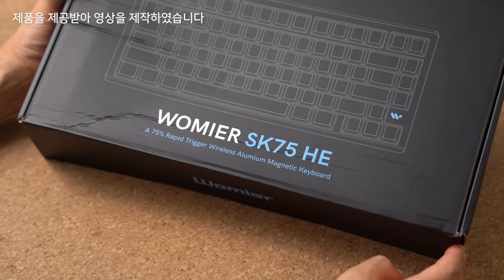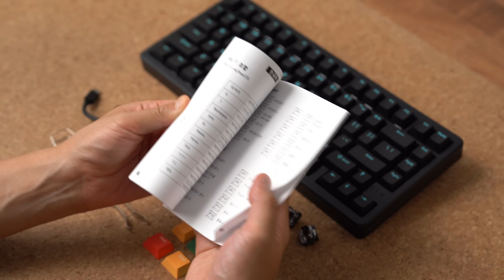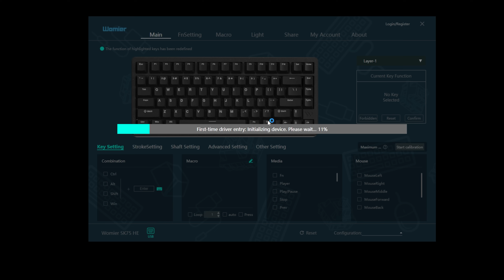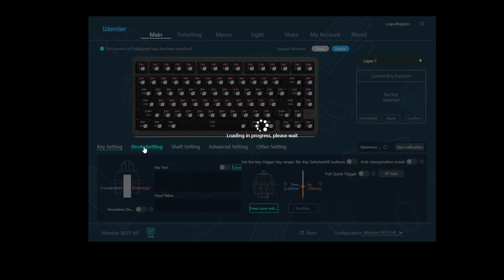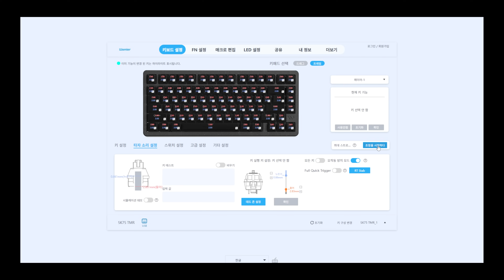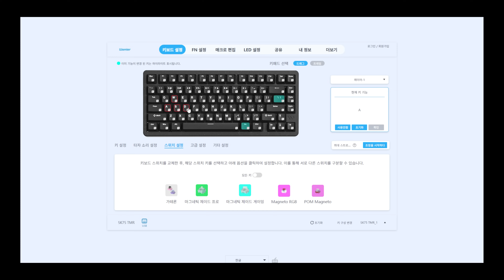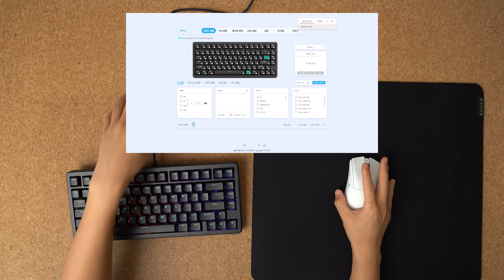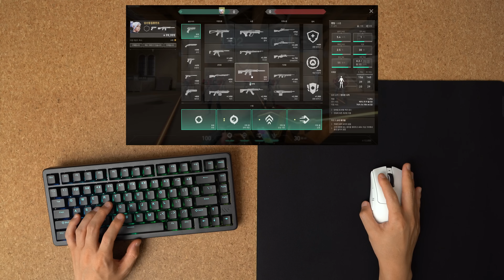진화된 차세대 자석축 TMR, HE랑 뭐가 다를까? Womier SK75 TMR 게이밍 키보드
🚀쿠팡에서 무엇이든 구매해 주시면 채널 운영에 큰 도움이 됩니다🚀
(파트너스 활동 링크를 통해 구매시 일정액의 수수료를 제공받습니다)

00:00 인트로
01:02 구성품 및 본품 체크
03:21 타이핑 사운드
03:55 타건 후 느낀 점
05:07 소프트웨어
06:12 웹 소프트웨어
12:40 간단한 게임 테스트
14:05 마무리